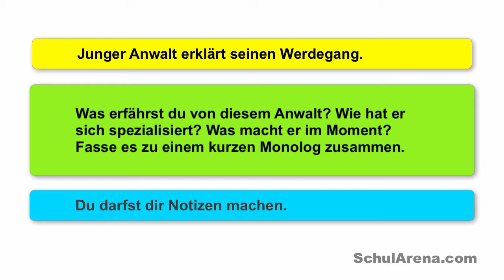Hors d'Oeuvres auditifs | 04 - Beruf 6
Diese Filmlinks dürfen nicht weitergegeben werden. Sollten Sie im Schulzimmer nicht über einen Internetanschluss verfügen, müssen Sie sich die Datei mit einem Youtube-Downloader (z.Bsp. ClipGrab) vorgängig offline verfügbar machen).
Die Lehrperson muss entscheiden, wie sie die Filmsequenz einsetzt. Je nach Klasse muss der Film 2-3x abgespielt werden. Es ist nicht das Ziel, alles bis in kleinste Detail zu verstehen. Die Schülerinnen und Schüler werden viel mehr mit realem Französisch konfrontiert, so wie es auf der Strasse gesprochen wird. Es geht also immer um das Globalverständnis.
 Die Sequenz ist eine „Vorspeise“ – sie kann passend zum Unterrichtsthema oder auch völlig losgelöst als Einstieg (o. ä.) eingesetzt werden. Es ist gedacht, dass nur der Film verwendet werden muss und kein Arbeitsblatt kopiert werden muss. Bei Bedarf kann man aber auch das Transkript für weiterführende Übungen verwenden.